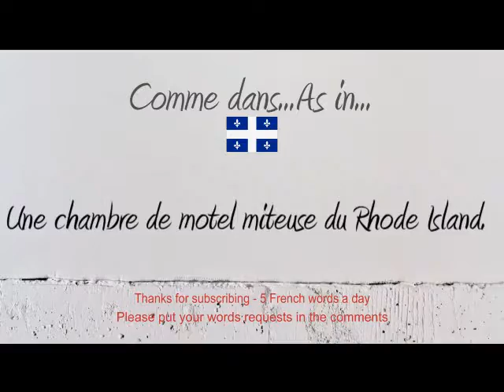How to Pronounce – Comment Prononcer : Motel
How to say and pronounce the word Motel in neutral French and French Canadian.

Comment prononcer le mot motel en français neutre et en québécois.

Exemple / Example : Une chambre de motel miteuse du Rhode Island.